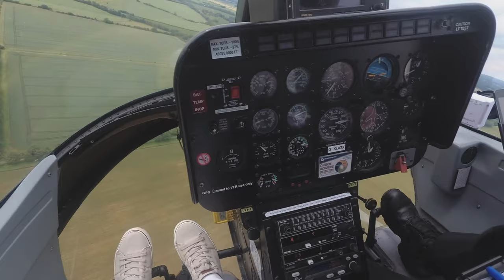Blue Skies Helicopter Cotswold Expedition